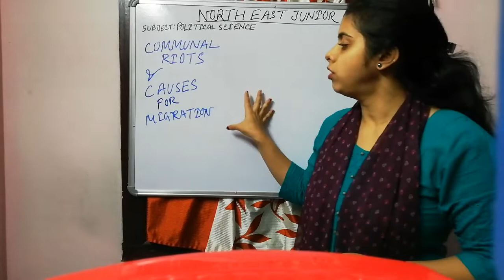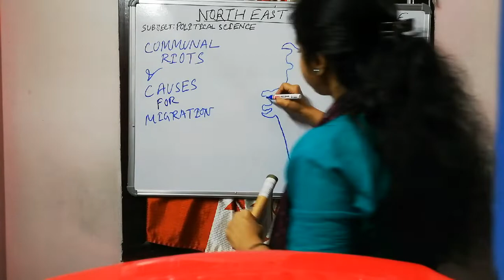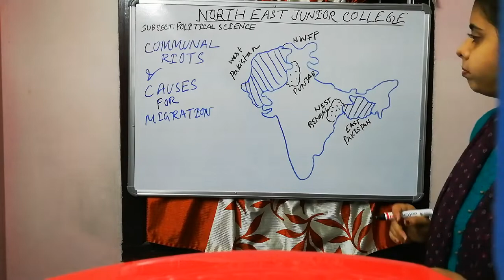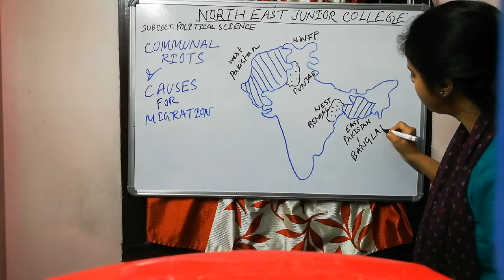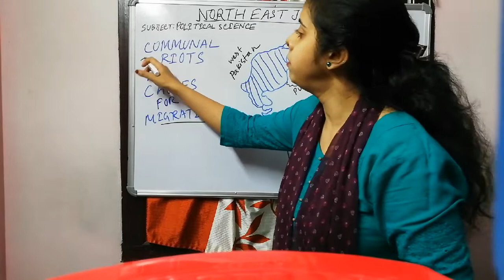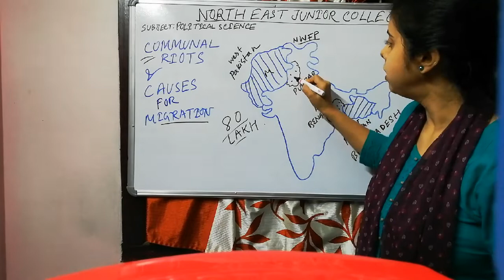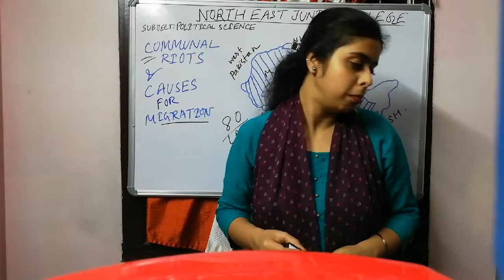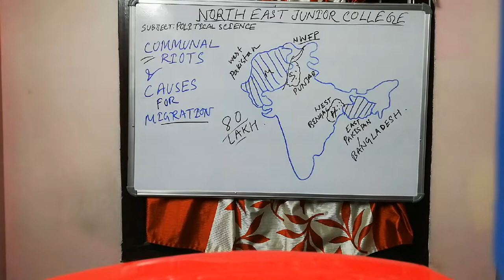Lecture 9: HS 2nd year(Part B, ch-2).Communal Riots and Migration(doubt class)